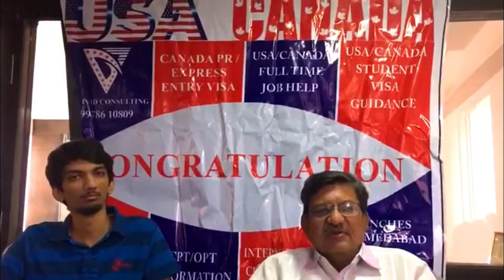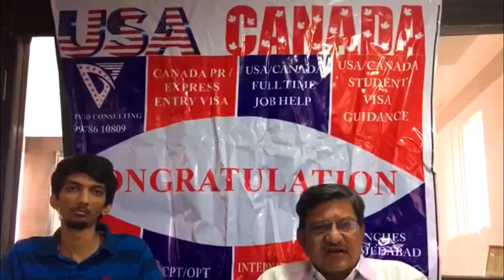Parents Feedback about D-Vivid Student Visa Consultancy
Devansh Sanghvi - GRE 296 - BE - EC
Admission
CSU- Northridge
CSU Fullerton
UT-Arlington.
MS in Computer Engineering